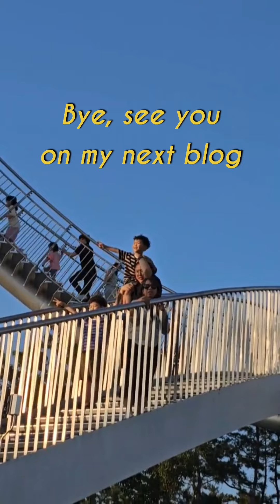Space walk in Korea(The walkable roller coaster)